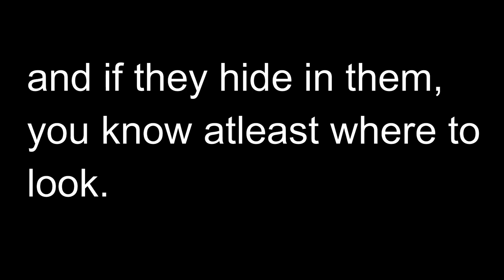A few undermesh locations, Funcom are noobs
Make sure to check them or claim them.